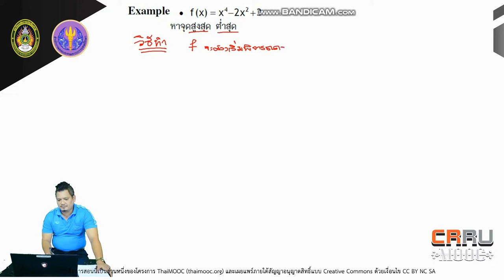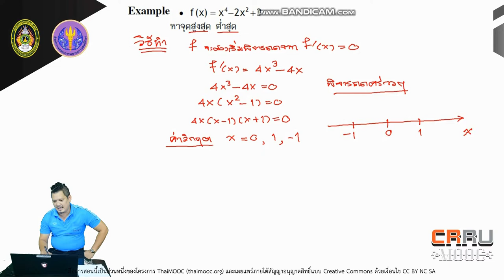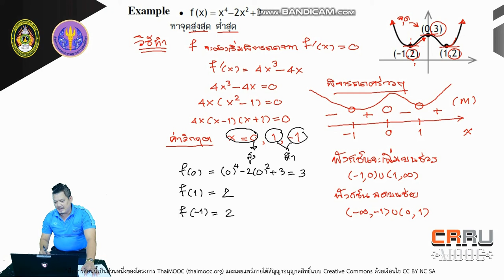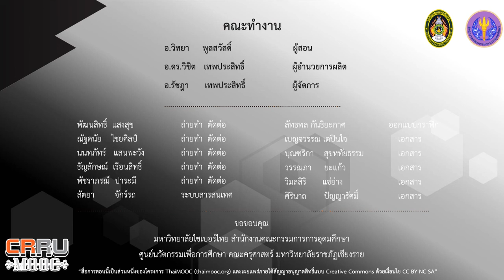ทำแบบฝึกหัดและเฉลย1